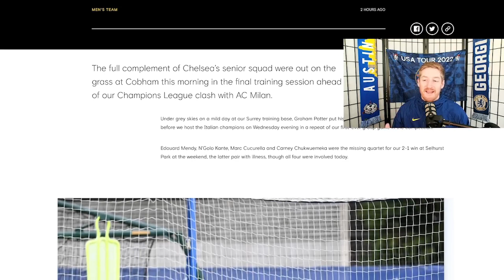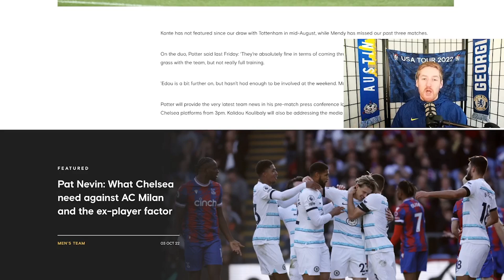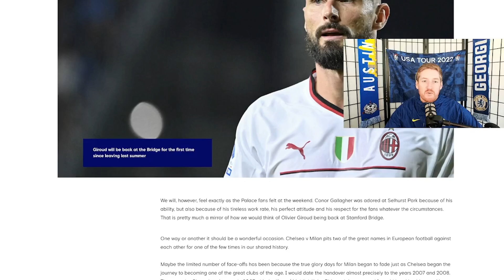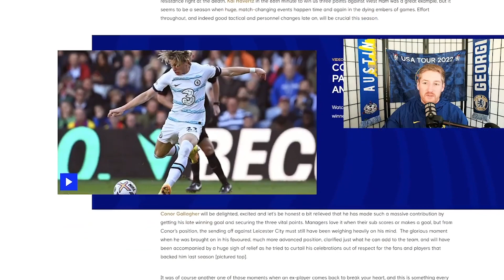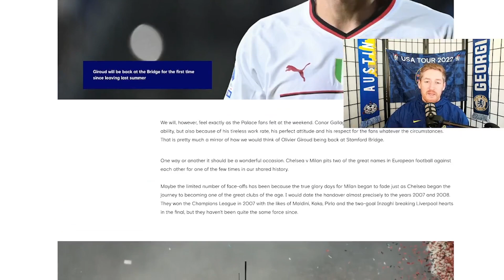Chelsea Prepare for AC Milan MUST WIN - Who Trained + Be Aware of Giroud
Chelsea are keeping the busy October alive and well with AC Milan visiting Stamford Bridge on Wednesday in a must-win Champions League tie.

Graham Potter will give more insight into who's available in his pre-match press conference, but ChelseaFC.com confirmed that Mendy, Kante, Cucurella, & Chukwemeka have returned to full training!

Ways to Support the Pod